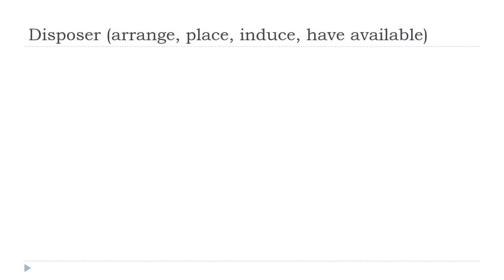Französisch lernen = Disposer # Indicatif Présent